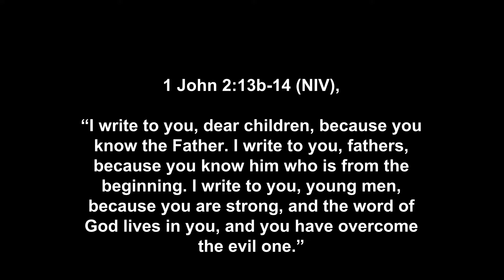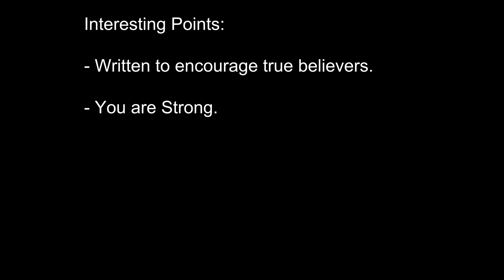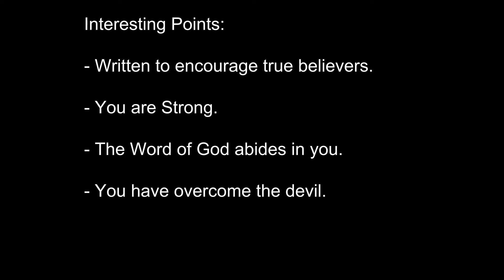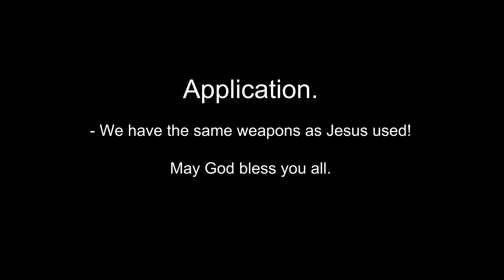Men Bible Study - 1 John 2:13b-14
Hello dear brothers and sisters,

Today two verses. And if you did not listen yet to the study of 1 John 2:12-13a, please do. It will give you some context to this study.

Here is the text I'm reading:

1 John 2:13b-14 (NIV), “I write to you, dear children, because you know the Father. I write to you, fathers,  because you know him who is from the beginning. I write to you, young men, because you are strong, and the word of God lives in you, and you have overcome the evil one.”

CONTEXT
In general, verses 12-14 have baffled scholars and commentators for centuries.  They seem to break the flow of John’s admonitions, and are repetitive and rather vague.  However, most seem to agree that they were written to encourage true believers.  Especially after he had just rebuked many of the false teachers in the church.  An interesting difference between verses 12-13a and 13b-14, are that the first three encouragements use the present tense (I am writing you) and the second three use the past tense (I write, or I have written you).  It is possible that the past tense is referring to the Gospel of John, indicating that he is writing  the same message for the same purpose now (1 John) as he wrote in the Gospel.

As a reminder, Tom told us yesterday that most commentators believe the designations (children, fathers and young men) indicate spiritual maturity, not chronological age.   Also, since he covered  what John wrote to Children and Fathers, today we will concentrate on what John said to Young Men, or growing disciples:

This reminds us of what God told Joshua as he was assuming leadership of the Israelites after Moses’ death.  “Have I not commanded you? Be strong and courageous. Do not be afraid; do not be discouraged, for the Lord your God will be with you wherever you go.”  Joshua 1:9.  Our strength doesn’t come from our own power and ability, rather it comes from God.  And sometimes when you feel the weakest, you are actually at your strongest, as you are now relying on the God of the Universe.  See 2 Cor 12:7-10

THE WORD OF GOD ABIDES IN YOU
Jesus said in Matt 15:7-8 “If you remain (abide) in me and my words remain (abide) in you, ask whatever you wish, and it will be done for you. This is to my Father’s glory, that you bear much fruit, showing yourselves to be my disciples.”  Jesus isn’t saying that God is like a genie who grants our wishes, rather it tells us of the power we have if truly we remain in Jesus, and his words remain in us.”

YOU HAVE OVERCOME THE DEVIL
Peter 4:7 tells us, “Submit yourselves, then, to God. Resist the devil, and he will flee from you.”  While the devil is a powerful being, God is so much more.  If we are submitting ourselves to God, we have the power to make Satan flee.  One interesting note: when Jesus was being tempted by Satan in the wilderness, he didn’t command the devil away, rather he used Scripture as his weapon.  That is another reason to have the words of God abide in us.

APPLICATION
As Jesus used Scripture to battle the evil one, memorizing Scripture gives us the same weapons Jesus used. If you haven’t already, memorize Joshua 1:8-9, Matt 15:17-18, and 1 Peter 4:7 this next week. Study the verses as you memorize them, and God will sink them deep into your heart and soul.